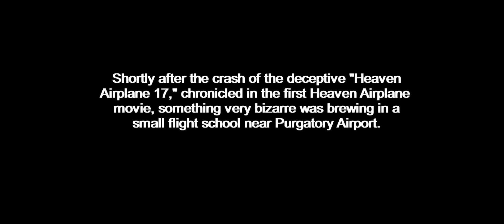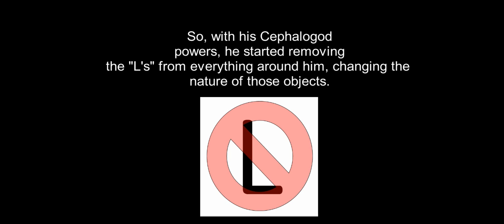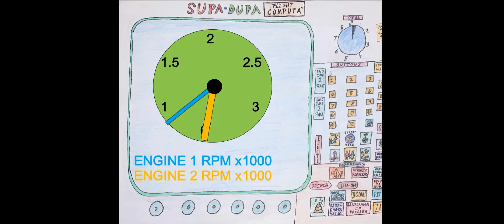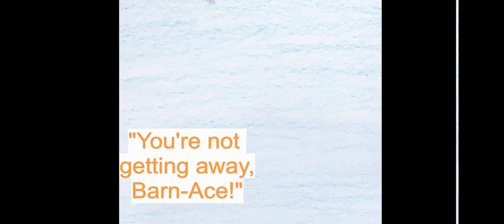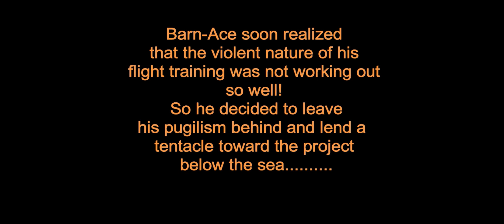Heaven Airplane Part 2: Orpheus in the Underwear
Another parody music video in the "Heaven Airplane" series, this time of "Orpheus in the Underworld" and "Yellow Submarine." The Heaven Airplane gets a boxer-shorts-clad air marshal named Orpheus, who is a Cephalogod who obviously needs to learn a better "human" disguise. When a bizarre holiday confusion creates a hostile flying barnacle, chaos ensues in the sky and Orpheus is in the thick of it!

Like Heaven Airplane 1, there are lots of jokes and puns hidden in the scenes!

An engineering note on compressor surge: when a turbine engine is damaged by foreign objects (such as Barn-Ace's gas cans and bombs), the compressor blades can be damaged and lose effectiveness. Since they are essentially lots of little airfoils, loss of effectiveness can cause them to aerodynamically stall. When this happens, the high-pressure gases inside the combustor can surge backwards out the inlet until the pressure gradient reduces to the point where the flow around the compressor blades recovers. This rebuilds pressure until the damaged compressor blades again stall and the cycle repeats. Usually, this is accompanied by visible flame out of the inlet and the nozzle of the engine. The surge frequency is usually about the same as the booming drum beat of the Can-Can, which is why I think of compressor surge when I hear it! (A great example can be seen

Normally, if an engine begins surging, the standard procedure is to shut down that engine to prevent a fire since a surging engine produces much-reduced thrust anyway. However, it's conceivable that the crew would try to restart the damaged engine to get even a tiny amount of thrust if they were being chased over unfriendly terrain by a giant, flying, angry barnacle!

Another engineering note: Some of the actions taken by the flight crew are not realistic procedure - if elevator control is lost, generally the crew will attempt to control pitch by throttling the engines. With the engines below the wing, throttling up will pitch the plane up and vice versa. But making the passengers run around is funnier for a comedy video...

0:00 Title slide
0:12 Intro - no sound
1:59 Title slide 2
2:12 Passengers board and the fun begins!
6:12 Barn-Ace Attack and Engine Damage
7:31 Dodge and weave to the music!
7:45 Compressor surge on engine 1
9:02 The aftermath

Yellow Submarine by the Beatles (sung by The Kid's Hits Singers)